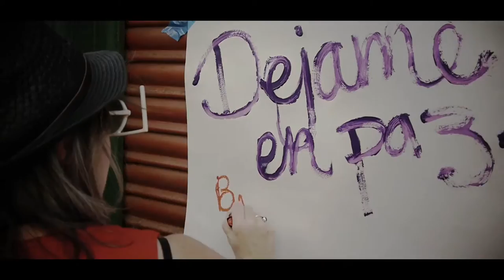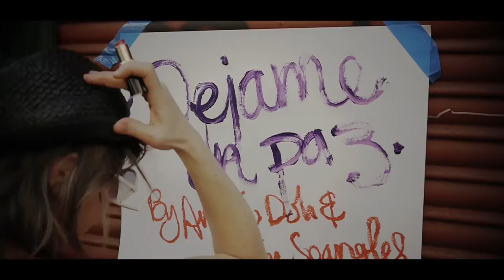AmyJo Doh & the spangles